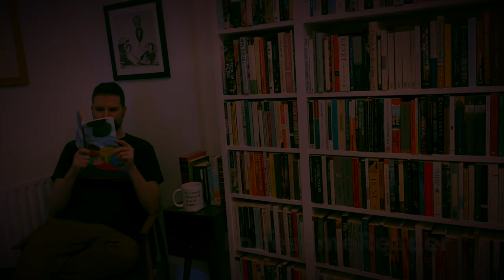International Booker 2023 Shortlist Predictions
Here are my predictions for which 6 books of fiction will be shortlisted for the International Booker Prize on April 18th. Click ‘Show More’ for info & links.

Shortlist: April 18
Winner: May 23

Is Mother Dead – Vigdis Hjorth (translated by Charlotte Barslund)

The Birthday Party - Laurent Mauvignier (translated by Daniel Levin Becker)

A System So Magnificent It Is Blinding - Amanda Svensson (translated by Nichola Smalley)